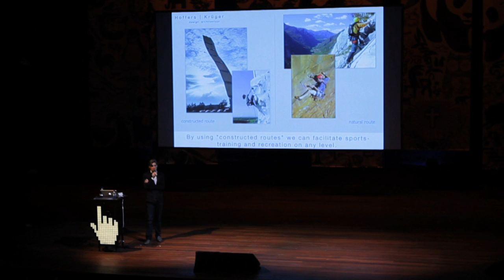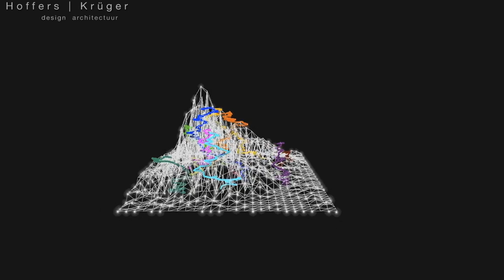Thijs Zonneveld - Lets build a Mountain.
Former cyclist and journalist Thijs Zonneveld proposes to build a 2000-meter high mountain in the Netherlands. Ridiculous idea or summit of Dutch Design?